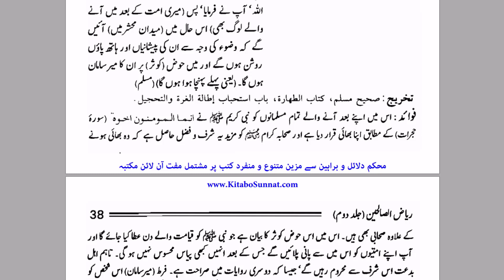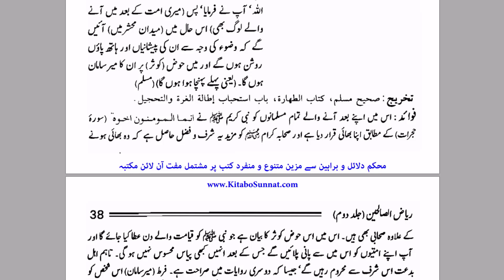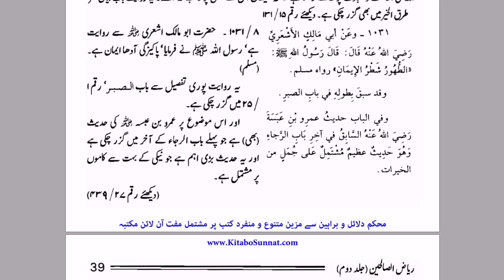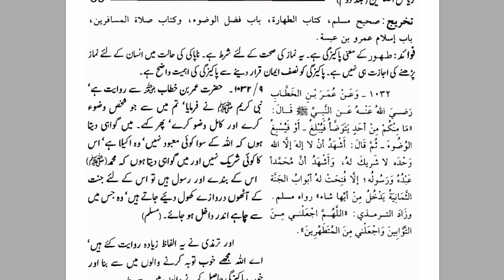Fazail e Wazu Ki ahmiyat or fazilat by farhat hashmi